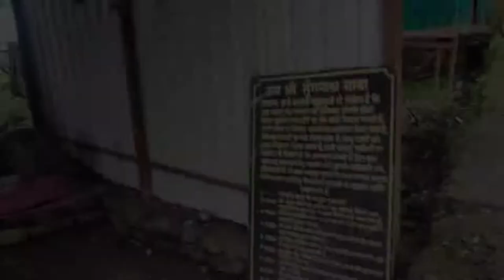Tungnath Temple Trekking Route, Travel Tips, Guide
Tungnath (IAST:tuņgnāth) is one of the highest Shiva temples in the world[1] and is the highest of the five Panch Kedar temples located in the Rudraprayag district, in the Indian state of Uttarakhand. The Tungnath (literal meaning: Lord of the peaks) mountains form the Mandakini and Alaknanda river valleys. It is located at an altitude of 3,690 m (12,106 ft), and just below the peak of Chandrashila.[2] and is the second in the pecking order of the Panch Kedars. It has a rich legend linked to the Pandavas, heroes of the Mahabharata epic.[3